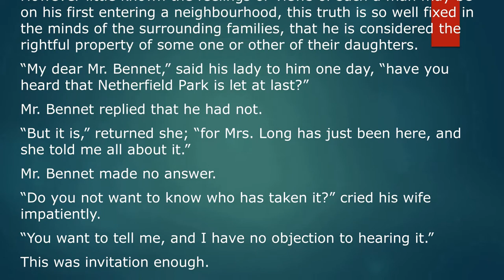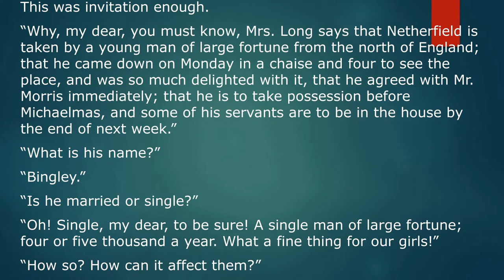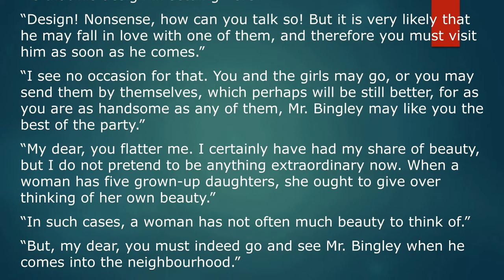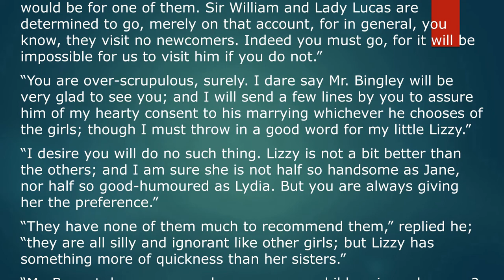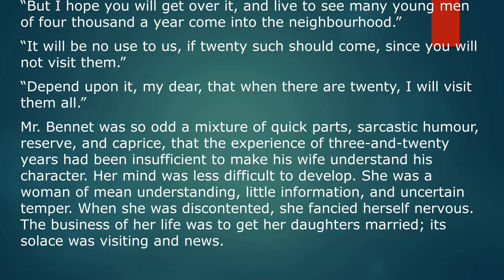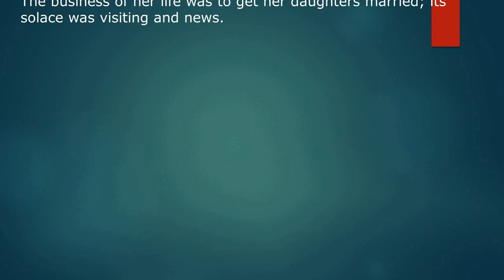영어듣기, 영어오디오북, Pride and Prejudice with text, chapter 1, 오만과 편견 영어, 영어자막, 1장, 영어소설듣기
Pride and Prejudice is a romantic novel of manners written by Jane Austen in 1813. The novel follows the character development of Elizabeth Bennet, the dynamic protagonist of the book who learns about the repercussions of hasty judgments and comes to appreciate the difference between superficial goodness and actual goodness. Its humour lies in its honest depiction of manners, education, marriage, and money during the Regency era in Great Britain.
From Wikipedia